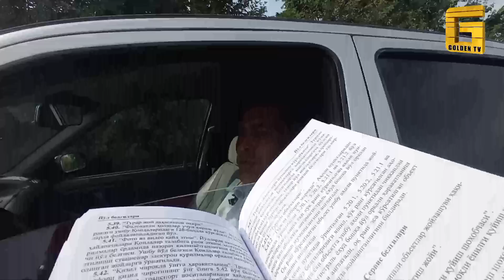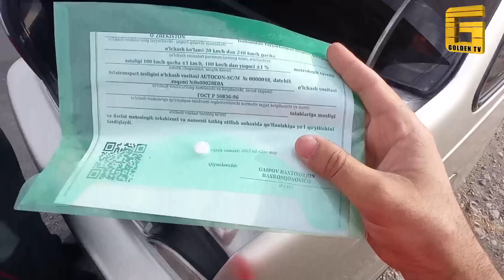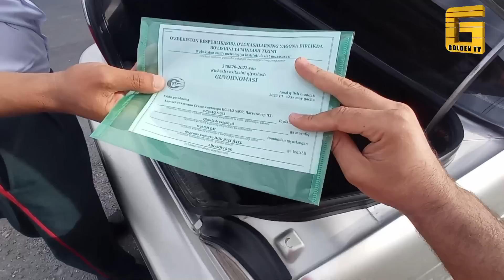ЁЗЁВОН ТУМАНИ А-373 ЙУ́ЛИДАГИ РАДАР КОНУНИЙМИ ??? | GOLDEN TV OBUNA BO'LING.